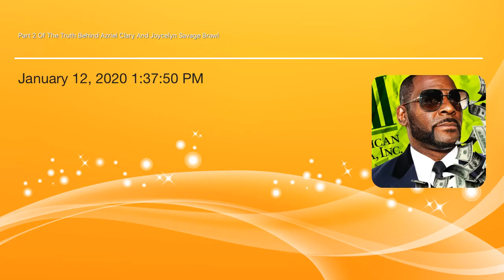Part 2 Of The Truth Behind Azriel Clary And Joycelyn Savage Brawl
In this video I'm discussing Azriel Clary & Joycelyn Savage brawl.